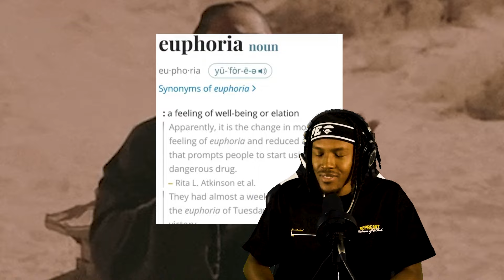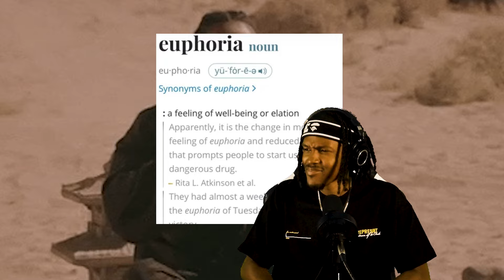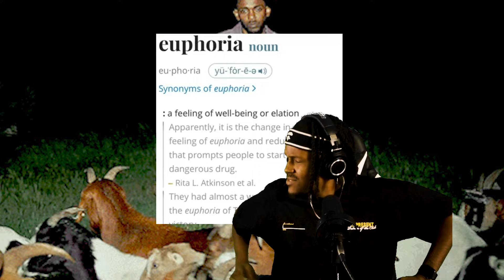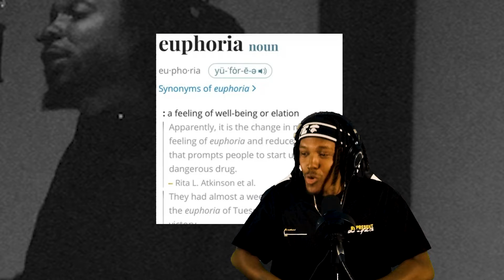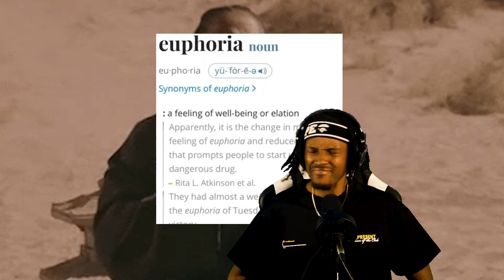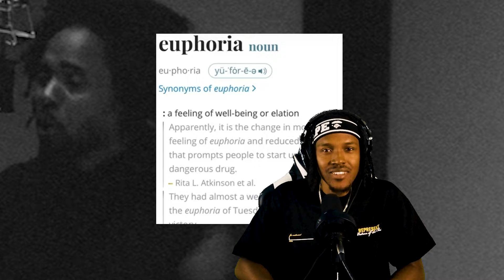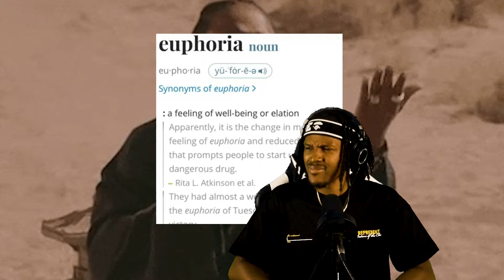Kendrick Lamar Responds To Drake In New 'Euphoria' Diss & It's Crazy!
My Video Production Setup:
Panasonic LUMIX G7 4K Digital Camera
DJI Pocket 2 Creator Combo
Razer Blade 15 Gaming Laptop
FIFINE Dynamic Microphone
IK Multimedia iLoud Micro Monitors
Weilisi 10" Selfie Ring Light with Tripod Stand
MOUNTDOG Softbox Lighting Kit
Elgato Green Screen

My name is Ríez and I‘m an recording artist from Atlanta, GA. I‘ve been making music since i was in high school, and I’m passionate about using music to express myself and create something meaningful. Music production, graphic design, video editing, audio engineering, songwriting are my skills, and I’m always striving to refine my craft and create something special. My music has been described as a mix of hip-hop and R&B with a unique and innovative twist. I’m excited to be sharing my music & content with the world, and I’m sure it will connect with people in a special way.

-Stay Care Free